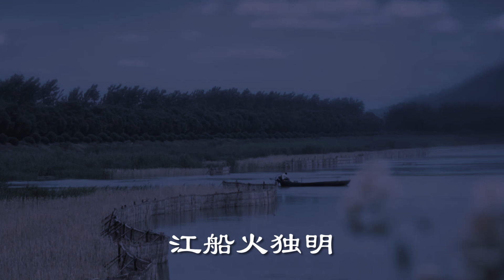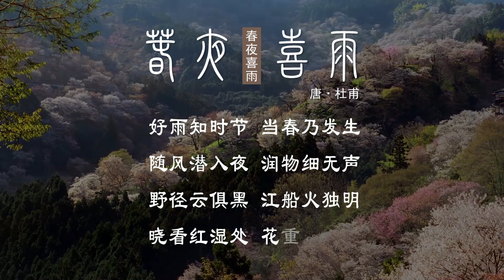【婷婷唱古文】《春夜喜雨》唐.杜甫 好雨知时节 当春乃发生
【婷婷唱古文】春夜喜雨 杜甫

  会员权利：
  1. 价值259元 129首婷婷讲古文视频免费观看权
  2. 价值199元  诗情画意艺术课  视频免费观看权
  3. 价值89元   婷婷拼音课  视频免费观看权
  4. 价值89元   科学试验站  视频免费观看权
  5. 价值89元   边跳边学唱古诗 视频免费观看权
  6. 中华诗教海外线上合唱团 200元代金券
  7. 不定期更新福利活动

好雨知时节，当春乃发生。
随风潜入夜，润物细无声。
野径云俱黑，江船火独明。
晓看红湿处，花重锦官城。

《春夜喜雨》是唐代诗人杜甫创作的一首诗。此诗以极大的喜悦之情细致地描绘了春雨的特点和成都夜雨的景象，热情地讴歌了来得及时、滋润万物的春雨。诗人运用拟人手法，对春雨的描写，体物精微，细腻生动，绘声绘形。全诗意境淡雅，意蕴清幽，诗境与画境浑然一体，是一首传神入化、别具风韵的咏雨诗。